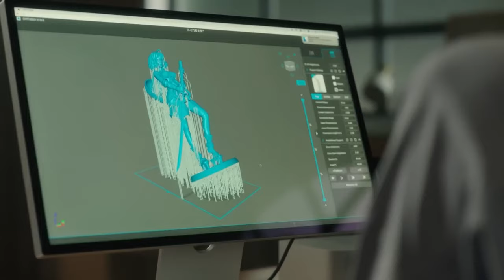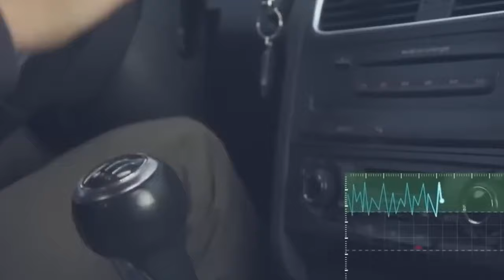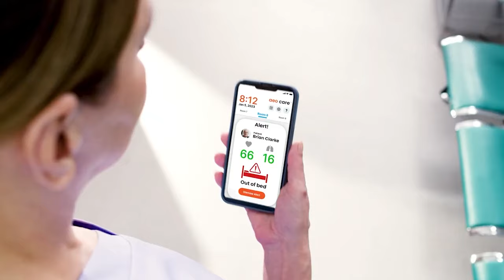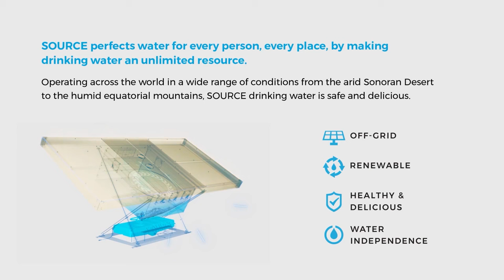15 SHOCKING IVENTIONS THAT WILL SOON CHANGE THE WORLD 2024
In a world driven by innovation, advancements in technology continue to reshape our daily lives and pave the way for a brighter future.

 From eco-friendly solutions to revolutionary transportation options, these 15 amazing inventions promise to change the way we live, work, and interact with the world around us.

 Let's explore the groundbreaking technologies that are set to transform our lives for the better.

Tired of spending hours mowing the lawn? Say hello to the EcoFlow Blade Robotic Lawn Mower. This state-of-the-art technology utilizes optical sensors, LiDAR, and GPS to scan your lawn, identify obstacles, and map out the most efficient mowing path.